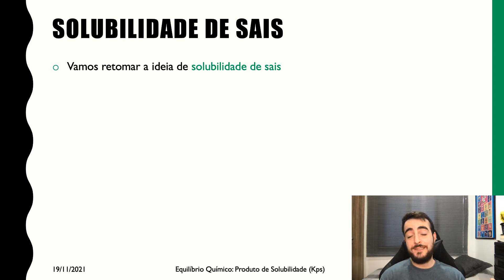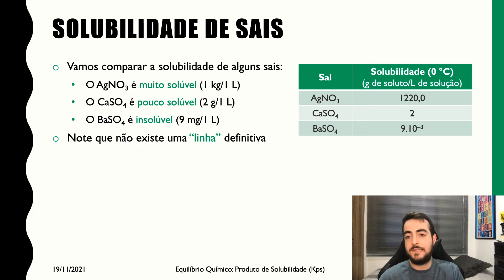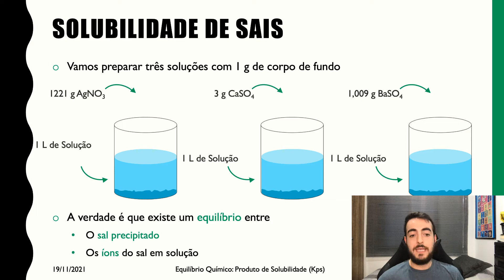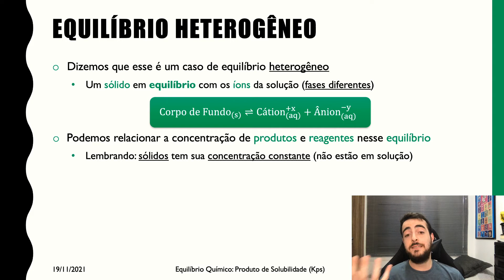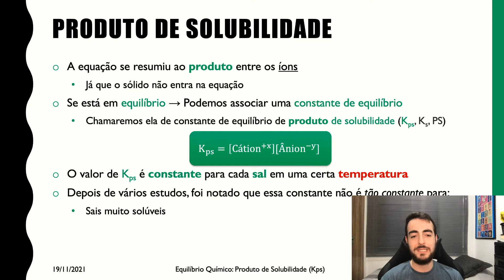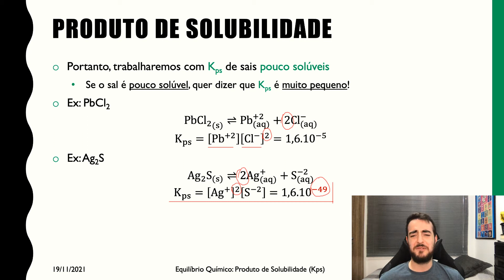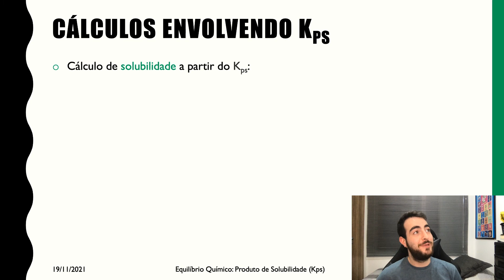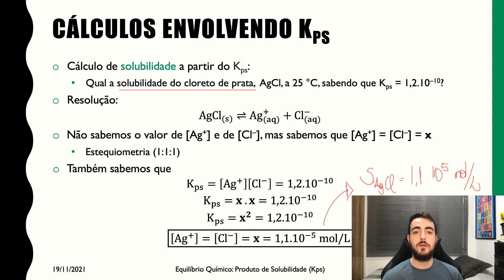Química D - Aula 29 - Equilíbrio Químico: Produto de Solubilidade (Kps)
Química D - Aula 29
Por Gabriel Favero

Nessa aula, foram abordados os assuntos:
- Revisão: solubilidade de sais;
- Produto de solubilidade e sua constante (Kps);
- Exemplos envolvendo cálculos de Kps e solubilidade.

Obrigado!